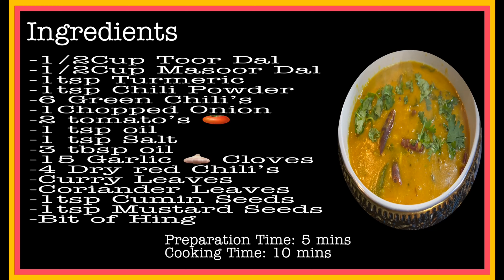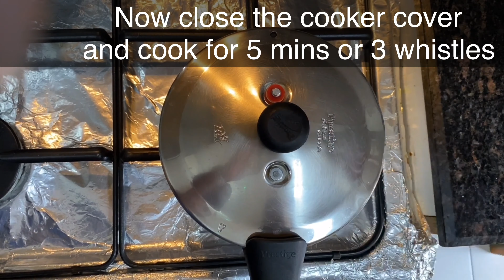Dal Fry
Explained and showed how to cook yummy and tasty  Dal Fry at home in restaurant  taste and style with simple and easy method explained only for you.

Ingredients:
 1/2 Cup Toor Dal
- 1/2 Cup Masoor Dal
- 1 tsp Turmeric Powder
- 1 tsp Chili 🌶 Powder
- 6 Green Chili’s
- 1 Chopped Onion 🧅
- 2 tomato’s 🍅
- 1/2 Cup Toor Dal
- 1/2 Cup Masoor Dal
- 1 tsp Turmeric Powder
- 1 tsp Chili 🌶 Powder
- 6 Green Chili’s
- 1 Chopped Onion 🧅
- 2 tomato’s 🍅
- 1 tsp oil
- 1 tsp Salt
- 3 tbsp oil
- 15 Garlic 🧄 Cloves
- 4 dry red Chili’s 🌶
- Curry Leaves
- Coriander Leaves
- 1 tsp Cumin Seeds
- 1 tsp Mustard Seeds
- Bit of Hing

Take 1/2 Cup of toor dal and masoor dal in a pressure cooker add wash throughly. Now add 1 glass of water, 1 tsp turmeric and 1 tsp chili powder.

Now add 6 green chilis, 1/2 chopped onion, 2 chopped tomatoes and 1 tsp oil. Now close pressure cooker lid and cook for 5 minutes or for 3 whistles.

Once cooked for 5 minuets wait until the pressure is released and slowly open the pressure cooker cover. Now our dal is cooked, add 1 tsp of salt. Now crush the salt as shown in the video into fine paste. And finally, add 1/2 glass of water.

Seasoning For Dal:

Take a vessel and add 3 tbsp of oil and wait until the oil is warm. Now add 15 crushed garlic cloves, 1 tsp cumin seeds, 1 tsp mustard seeds, 1/2 chopped onion and a bit of hing add cook for 3 mins until onions turn brown in colour. Now add curry leaves, 4 dry red chillis and coriander leaves.

Now add crushed dal inside the seasoning and boil for 1 more minute.Now our dish is 100% cooked and ready to be served.

Please try this method and enjoy this delicious recipe.